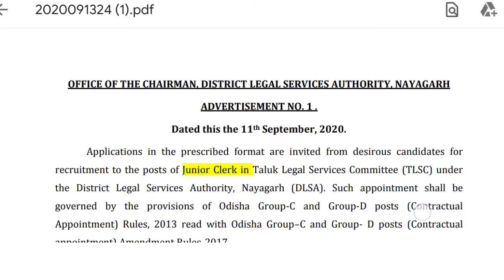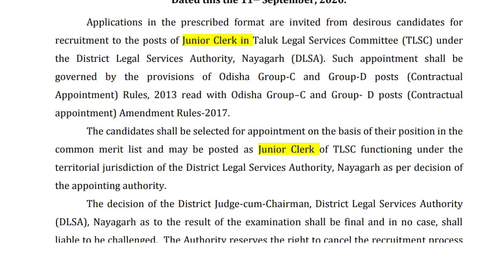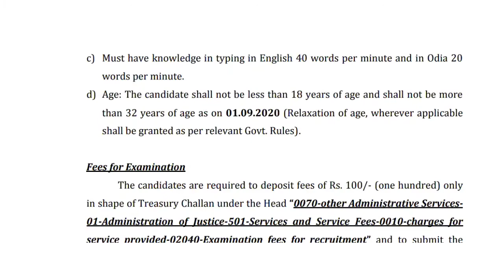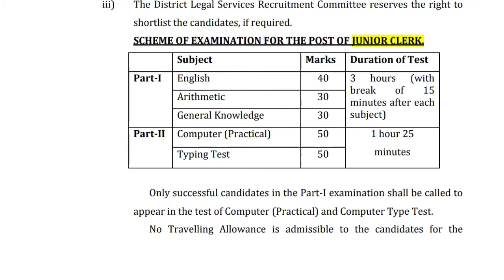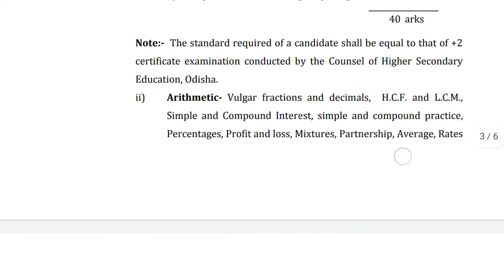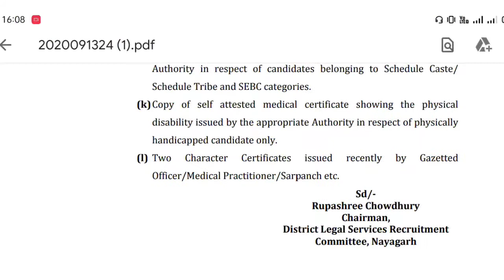Notification of junior clerk in Cuttack and Nayagarh District,odisha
କିପରି କରିବେ ଆବେଦନ ଜାଣିବା ପାଇଁ video ଟି କୁ ଶେଷ ଯାଏଁ ଦେଖନ୍ତୁ।

# junior clerk in odisha
# apply for clerk post
# vacancy in Cuttack dist odisha
# vacancy in NAYAGARH dist odisha
# offline apply for clerk jobs
# details notification of junior clerk
# application form
# apply for junior clerk in NAYGARH DISTRICT
# how to apply in easy method

For notification of junior clerk vacancy in CUTTACK district click the

Kindly support to my channel for more such type of job related videos